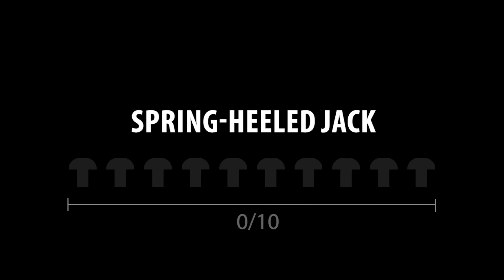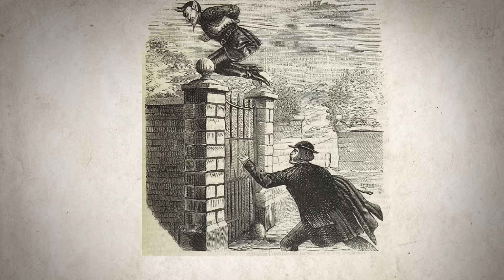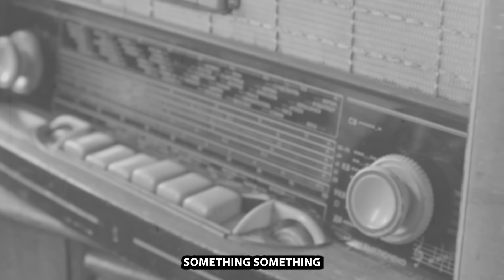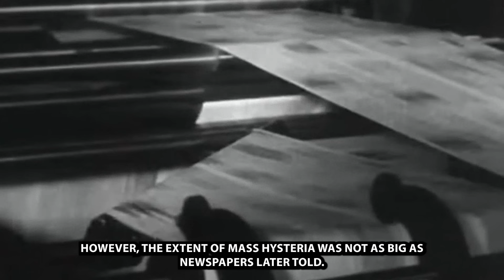I Ranked Mass Hysterias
There were some strange mass hysterias throughout history.
0:00 - intro
0:13 - Ghost hysteria
1:15 - Spring-heeled Jack
2:38 - Windshield epidemic
3:58 - June bug
4:58 - Great fear
6:21 - Medieval nuns
7:27 - War of the worlds
9:14 - Dancing plague
10:39 - Witch hunt